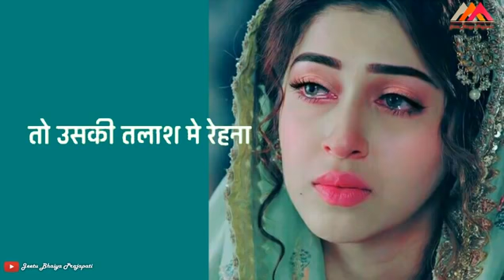my life as mzn khai KheRa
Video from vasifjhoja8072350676